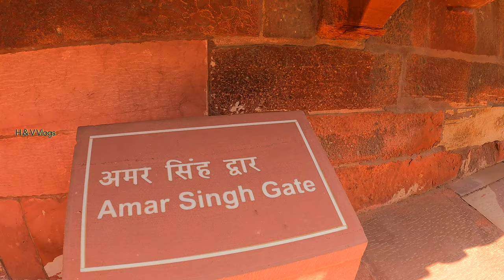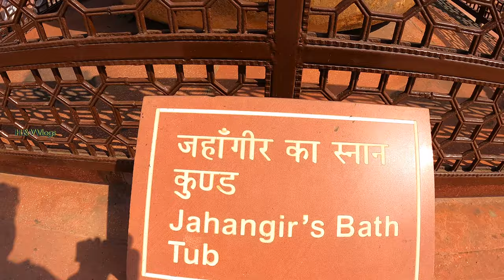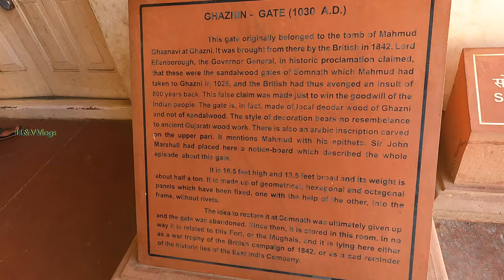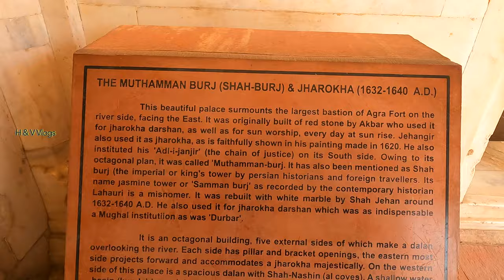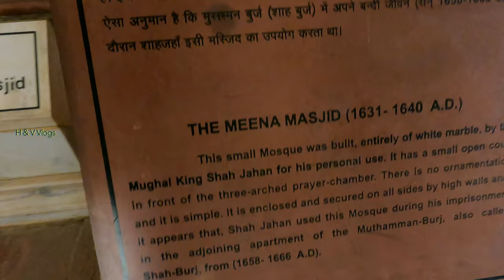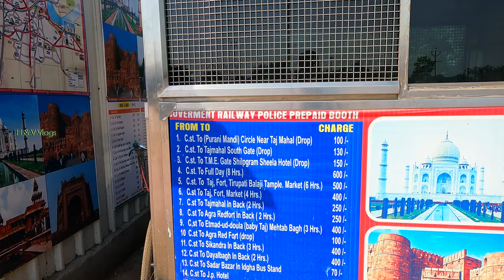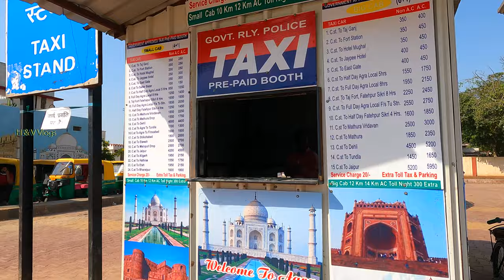Agra Fort by Tour Guide Malayalam | Exploring Agra Fort - Malayalam Travel Video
AgraFort | Budget Trip | Agra Fort | Malayalam | Budget for Agra trip
Agra fort | tour guide (Malayalam)
Agra Fort in Uttar Pradesh was built in the year 1573 under the reign of Akbar – one of the greatest Mughal Emperors. It took more than 4000 workers and eight years of hardship to complete the fort. Knowing the significance of its location, Akbar built the fort to make it the main residence of the Mughals.
DM For Paid Promotions
Marketing Products

Equipment used in Health & Voyage :

Agra Fort is a historical fort in the city of Agra in India. It was the main residence of the emperors of the Mughal Dynasty until 1638, when the capital was shifted from Agra to Delhi. Before capture by the British, the last Indian rulers to have occupied it were the Marathas.

This video is based on my recent visit to Agra Fort which I completed with the help of a tourist guide to know the Agra Fort History in Malayalam. So, let me tell you briefly about the Agra Fort history and facts associated with this guided tour.

Although, a lot of people search about Agra Fort History in Bengali, Marathi, English and Telugu but I think Hindi is the most used language in India, so I have come up with this Agra Fort Guide in Hindi. Agra Fort Railway Station is just about 100 m away from the Agra Fort, so if you have your train till this railway station, you can reach Agra Fort in not more than 2-4 minutes.

Agra Fort Timings: Sunrise to Sunset

Agra Fort to Taj Mahal Distance : 2 km

Agra Fort Ticket Price/Entry Fee : Rs.50(Indian/Domestic Tourist), Rs.550(Foreign Tourist), Free(For Children above 15 yrs of Age)

Agra Fort is a popular historical fort in the city of Agra, Uttar Pradesh, India. Agra Fort was known to be the main residence of the emperors of the Mughal Dynasty until 1638, after which the capital was shifted from Agra to Delhi. Before the Britishers captured this fort, the last Indian rulers who occupied it were the Marathas. In the year 1983, the Agra fort was got the tag of a UNESCO World Heritage site. It is located at about 2 km northwest of its more well known sister monument, the Taj Mahal. The fort can be more appropriately described as a walled city.

Agra Fort had been built and used majorly by the early mughal rulers including Akbar, Jahangir, Shah Jahan and Aurangzeb. The Fort stands tall on an ancient site and was known as Badalgarh. It was known to be captured by Ghaznavi for some time but later in the 15th century A.D. the Chauhan Rajputs captured it. Soon after, Agra got the status of capital soon after Sikandar Lodi (A.D. 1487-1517) shifted his capital from Delhi and built a few buildings in the existing Fort of Agra. After the first battle of Panipat (A.D. 1526) Mughals occupied the fort and ruled from it. Then Humayun was crowned in the fort in A.D. 1530. The Fort actually got its present appearance during Akbar’s reign (A.D. 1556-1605).

Agra Fort Architecture: The 380,000 m2 (94-acre) fort has a semicircular plan, its chord actually lies parallel to the Yamuna river and its walls are known to be 70 ft high. Double ramparts have massive circular bastions at certain intervals, with battlements, embrasures, machicolations as well as string courses. 4 gates were provided on all the sides, one was the Khizri gate which opened on to the river. Two of the gates of the Fort are notable: the "Delhi Gate" and the "Lahore Gate." The Lahore Gate is popularly known as the "Amar Singh Gate," for Amar Singh Rathore.

Places to Visit in Agra Fort:

• Jahangir Bath Tab
• Jahangiri Bedroom
• Jahangir’s Dining Hall
• Sheesh Mahal
• Roshnara Palace
• Jahanara Palace
• Angoori Palace
• Khaas Mahal(Shahjahan Mumtaz Bedroom)
• Fountain
• Shah Jahan Garden
• Musamman Burj/Shah Jahan’s Jail
• Shah Jahan Washroom
• Meena Masjid
• Meena Bazar
• Diwan-i-Khas
• Diwan-i-Aam
• Nagina Masjid

Hope you liked my Agra Fort Video in which I have given you the complete details about this beautiful fort. I wish Drones were allowed and I could take Agra Fort Drone View for you but unfortunately we cannot fly Drones in or around historical monuments in India. When I come back again at this fort I will like you to show some unknown facts about it (Agra Fort ka Rahasya).

Exploring Agra Fort - Malayalam Travel Video
Agra Fort by Tour Guide Malayalam
Agra Fort
AGRA FORT
Malayalam Vlog
Cinematic Travel Video
TravelVlog​ers
Yathra Kuripp
Travel Diaries
Kerala Tourism
Trip Couple